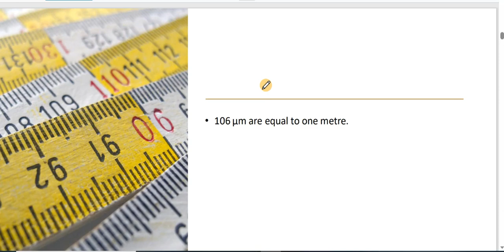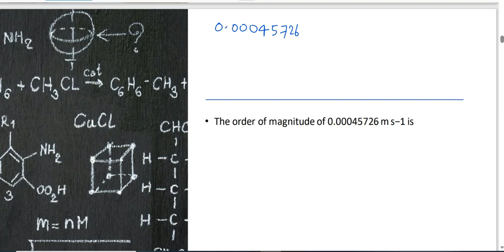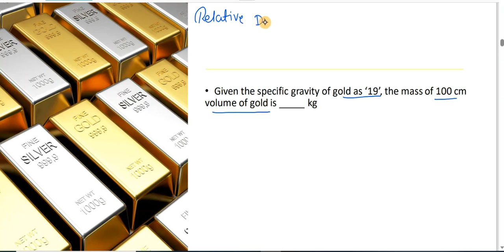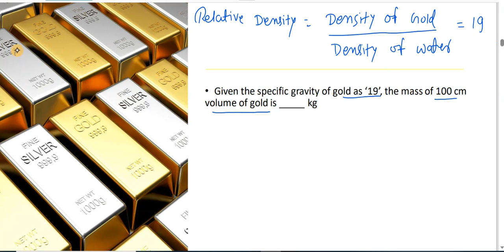Class 9 Physics Numerical | UNIT & MEASUREMENT | Chapter 1 Numerical | Part - 3 | Solution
Very warm to all of you on my YouTube channel RMS classes in this channel you will get daily video on related to class 9 and 10  Bihar board class 9 and 10 all subjects including science mathematics social science Sanskrit  also CBSE and other state board
Hello
Class 9 Physics Numerical | UNIT & MEASUREMENT | Chapter 1 Numerical | Solution